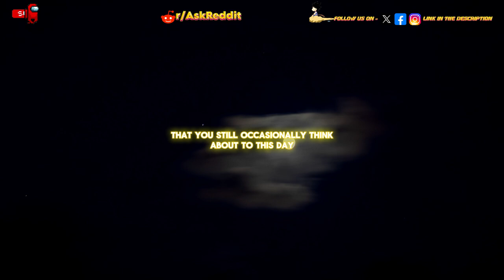What’s something creepy that has happened to you that you still think about to this day? Part 4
Dive into the chilling depths of the unknown with Thread Tonic as we explore a spine-tingling unsolved mystery that has left the internet sleepless. This eerie tale, sourced from the darkest corners of Reddit, will have you questioning what lurks in the shadows.